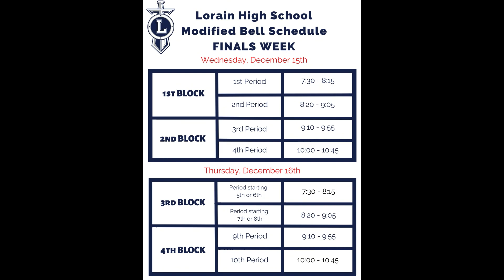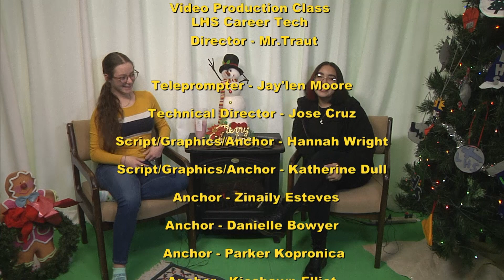Lorain High Titan News - 12-14-2021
Morning Announcements for Tuesday, December 14,  2021